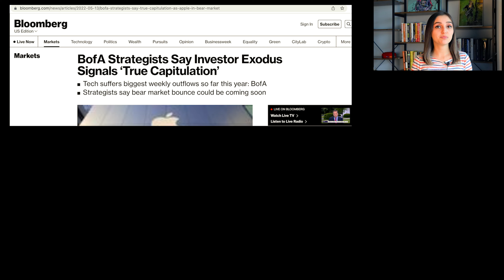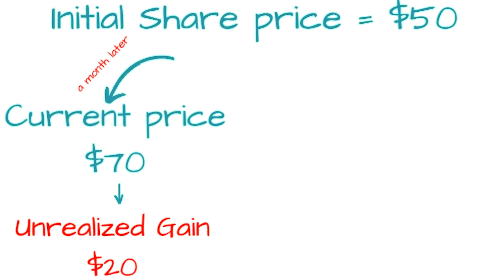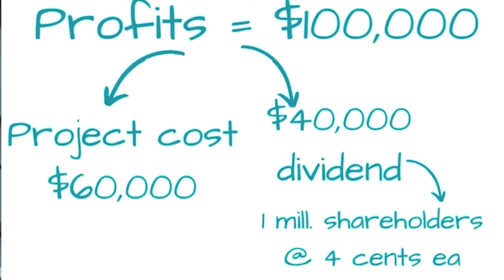Financial Education| Top 9 Financial Terminology for Beginners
Get your FREE STOCKS ON WEBULL when you deposit any amount

Learn 9 beginner friendly terminology that you need to know to understand the market.